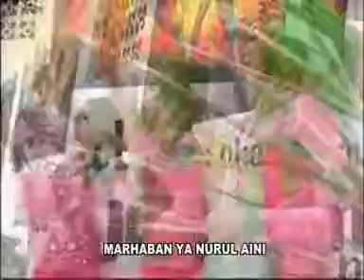1mars sunan kalijogo rebana modern sunan kalijogo muh. syafi'i sragen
rebena modern sunan kalijogo sragen